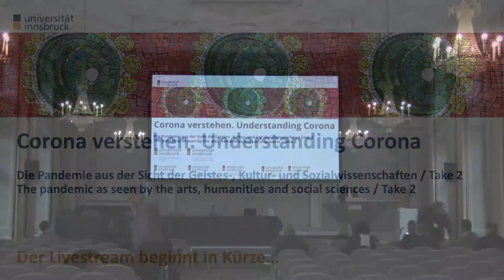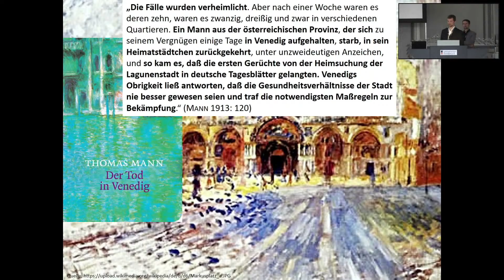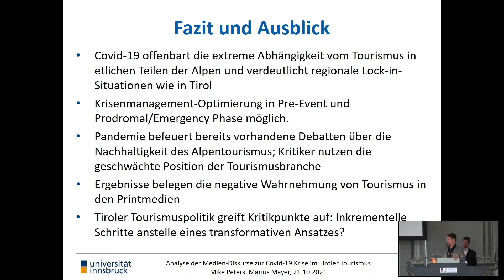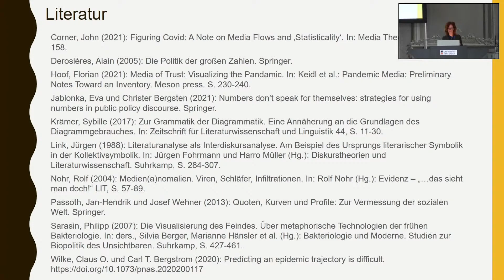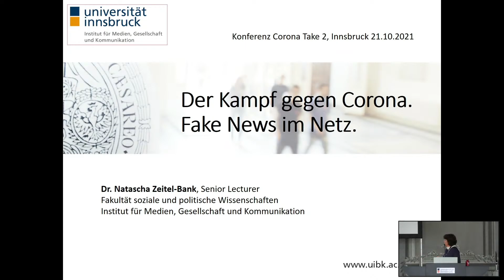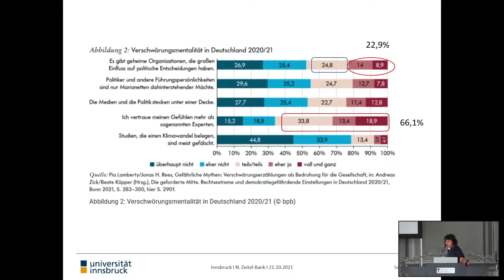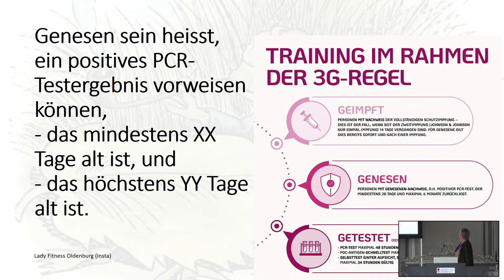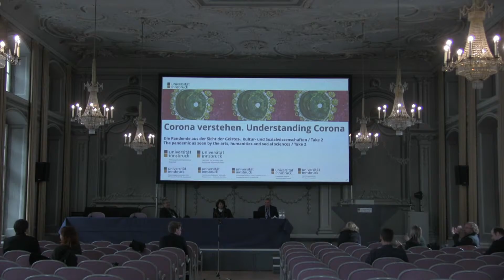Eröffnung & Session 1, Corona verstehen. Understanding Corona - Take 2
Die Corona-Pandemie hält die Welt seit über einem Jahr in Atem und beeinflusst das weltweite Geschehen. Sie wurde anfangs vor allem als wissenschaftliche Herausforderung für Medizin und Pharmazie wahrgenommen. Die Pandemie ist aber auch ein Thema für alle Geistes-, Kulturwissenschaften und Sozialwissenschaften.

Die 2tägige Veranstaltung, setzt die in den ersten Wochen der Corona-Krise initiierte erfolgreiche Tagung fort und erweitert diese um neue Perspektiven verschiedener geistes-, kultur- und sozialwissenschaftlicher Fächer. Die Tagung bietet wiederum ein offenes Forum an der Universität Innsbruck für den interdisziplinären Austausch zu Corona.

In dieser öffentlich zugänglichen Tagung befassen sich Wissenschaftler*innen mit den Ereignissen der Covid-19-Pandemie, den unterschiedlichen Erfahrungen und Narrativen, den vielfältigen Folgen und Auswirkungen und werfen so Schlaglichter auf Corona als ein gesellschaftliches, politisches, kulturelles und wirtschaftliches Phänomen.